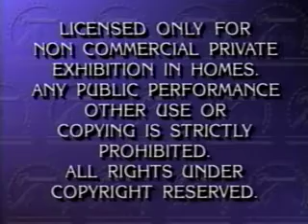Opening To Its The Great Pumpkin Charlie Brown 1994 VHS